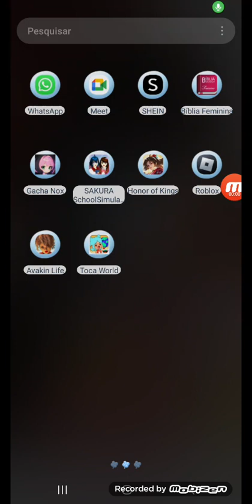desculpe pelo barulho de fundo